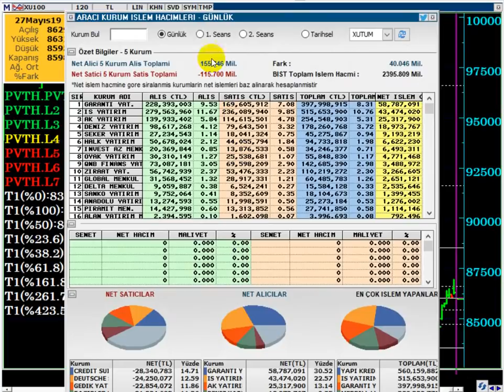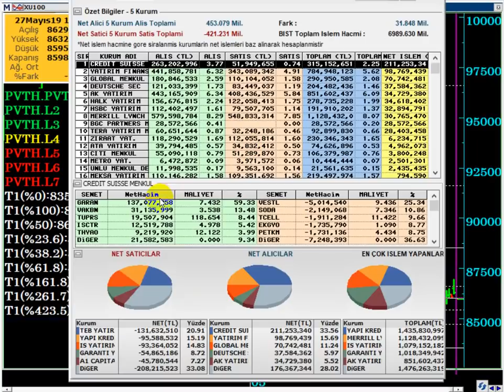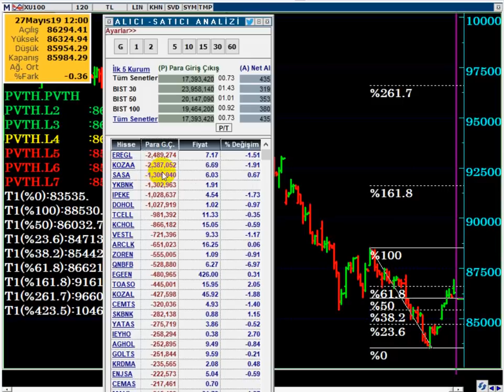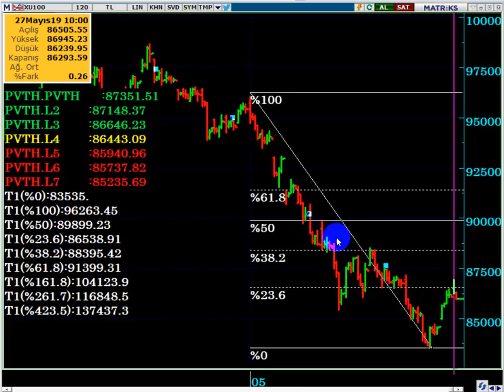BORSA GÜN ORTASI DEĞERLENDİRMESİ... 27.05.2019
İlk seans sonu itibari ile en çok para girişi yaşayan hisseler...
Bugün en çok alan ve satan kurumlar...